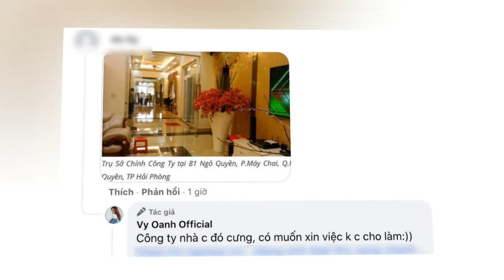Vy Oanh khoe mọi góc camera trong biệt thự: Nhà để không vì quá bận, vui thì về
Sau một ngày ồn ào vì bị tố mượn nhà "sống ảo", Vy Oanh đã tung thêm hình ảnh vợ chồng cùng các con check-in trong căn biệt thự rộng rãi ở quê chồng.